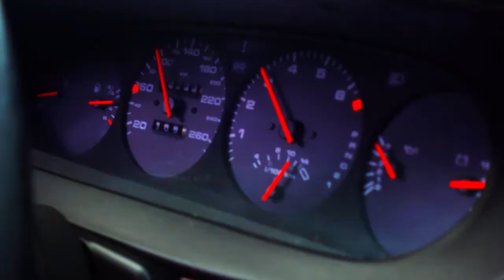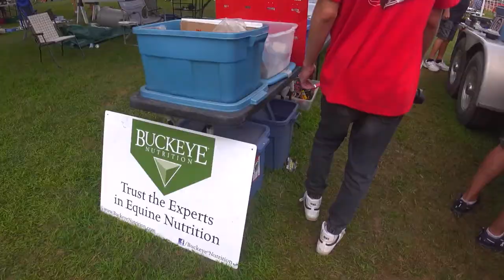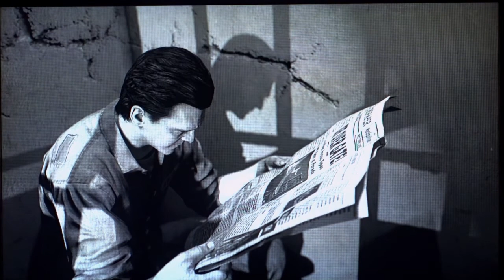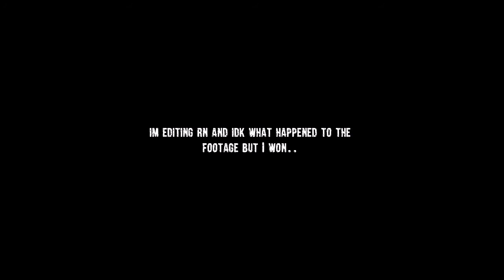this video is flawed